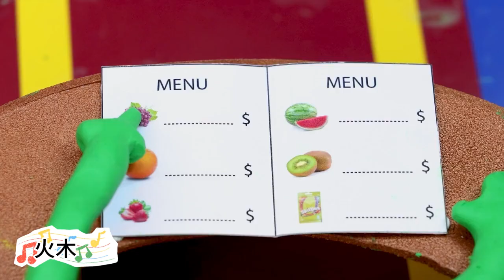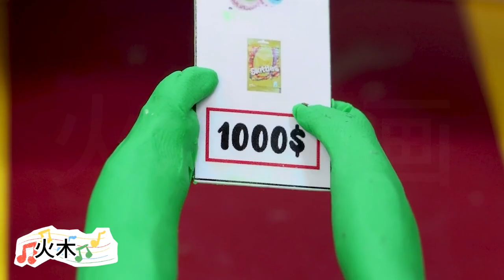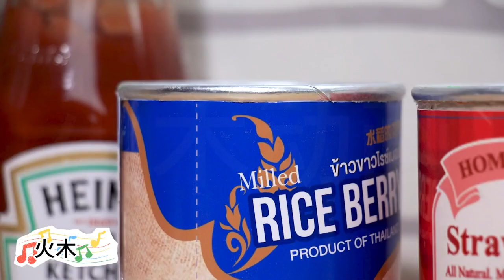the daily life scenes of Mung Bean and Hong Bean were substituted into the 2# Sound Sear#subscribe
🌟 Welcome to Mung Bean_ Where Imagination Comes to Life! 🌈

Join us on a whimsical journey into the enchanting world of cartoons! 🚀 Unleash your inner child and get ready for a treasure trove of animated wonders. At Mung Bean, we believe in the magic of storytelling through vibrant characters, hilarious antics, and heartwarming tales.

🎨 What to Expect:

🚀 Adventures Galore: Embark on epic adventures with our lovable characters as they navigate through fantastical worlds, face daring challenges, and discover the true meaning of friendship.

😂 Laughs Unlimited: Brace yourself for endless laughter! Our cartoons are packed with humor that transcends age, bringing joy to both the young and the young at heart.

🎵 Catchy Tunes and Memorable Melodies: Sing along to catchy tunes and immerse yourself in the delightful melodies that accompany our animated escapades.

🤝 Join fellow animation enthusiasts, share your thoughts, and be the first to experience the magic of our latest creations.

Thank you for being part of our cartoon family. Get ready for a whirlwind of joy, laughter, and adventure. Together, let's make every day a cartoon-tastic day!